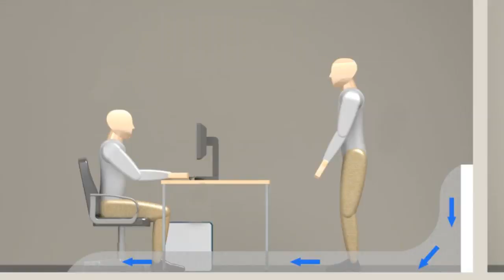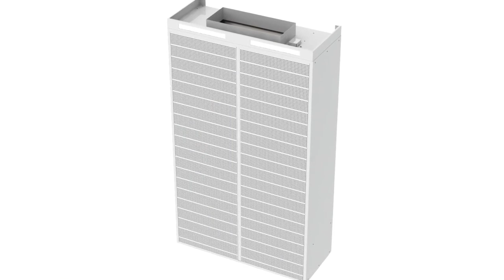Titus Solar Plexicon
The award-winning Solar Plexicon is a combination displacement/mixed air diffuser enhanced with energy-harvesting solar cells that provides cooling and perimeter heating in the occupied zone. It offers the advantages of displacement cooling and perimeter heating without the added cost of a separate heating system or external power.